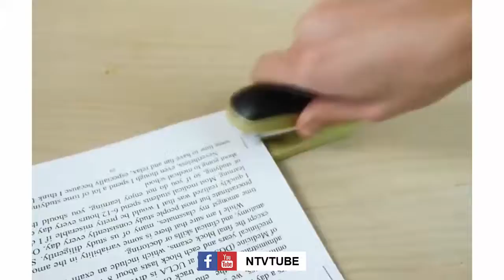8 INGENIOUS LIFE HACKS TO SIMPLIFY YOUR LIFE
8 INGENIOUS LIFE HACKS TO SIMPLIFY YOUR LIFE